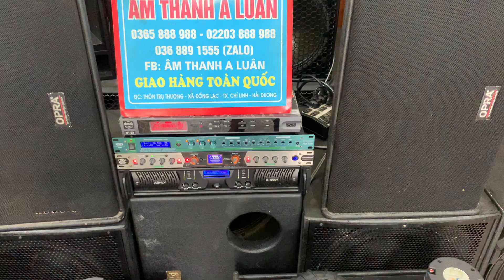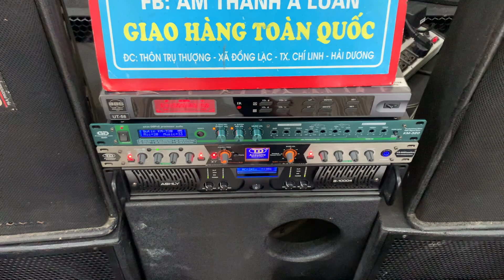Lời ca ngọt ngào , hay như ca sĩ ( Tét với đôi loa itali sịn ) zalo 0365888988 - 0368891555